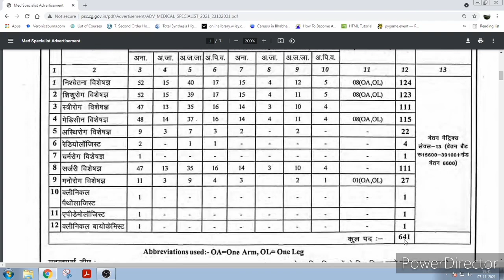chhatisgarh psc recruitment